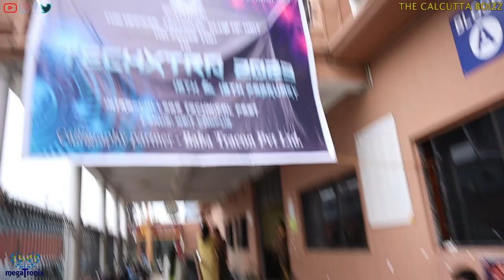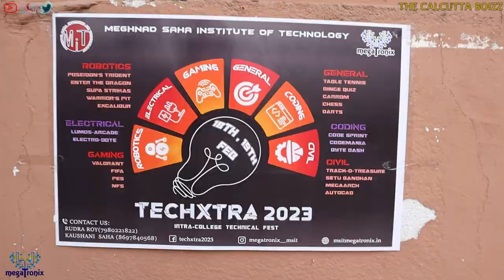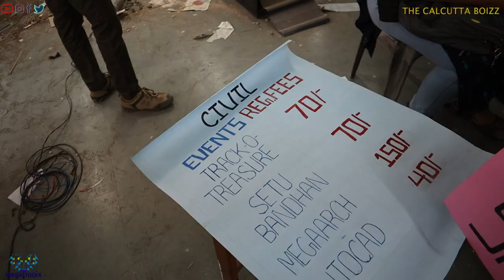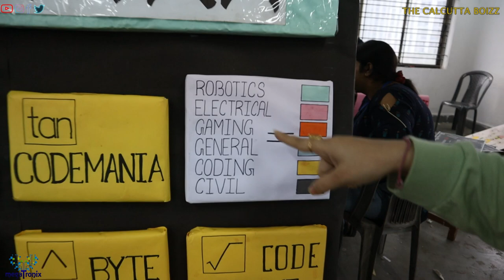Making of TechXtra | Megatronix | Meghnad Saha Institute of Technology | The Calcutta Boizz |Vlog#28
Megatronix is the official technical club of our college, Meghnad Saha Institute of Technology.